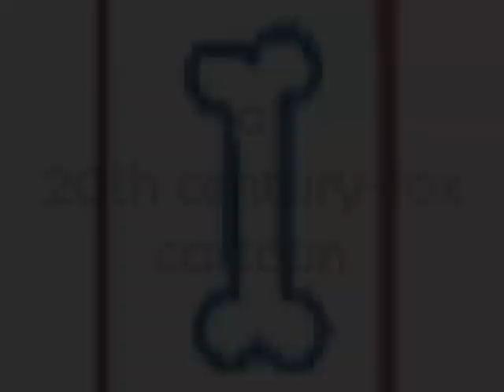I Made two title cards of two debuts of two popular fox cartoons during the 60s that turned 60 today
NOTE: They're fanmade.

Both are released theatrically in May 31, 1964 during the Fox 29th anniversary sunday mattinee cartoon show.